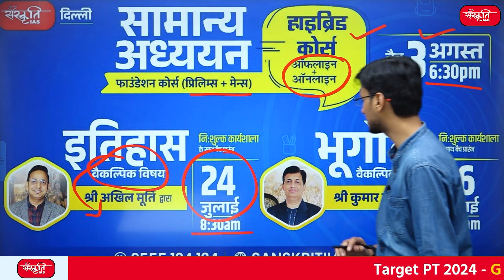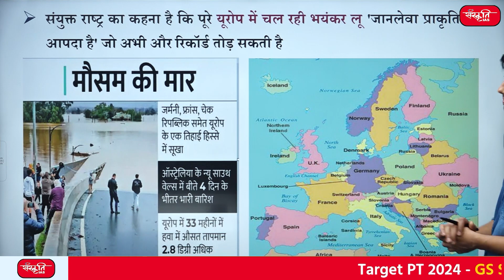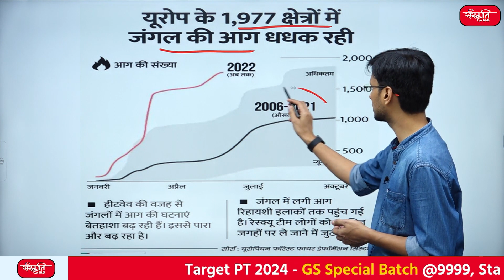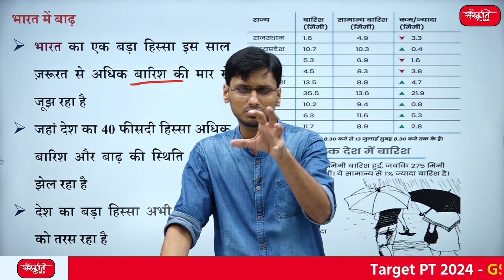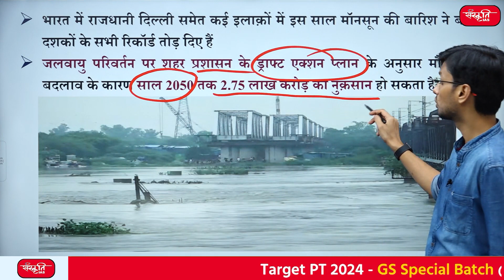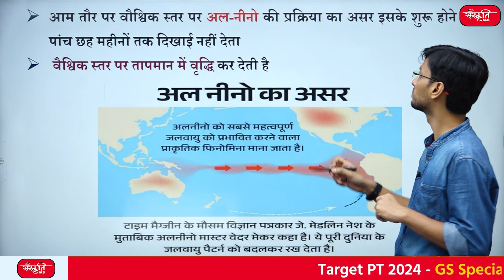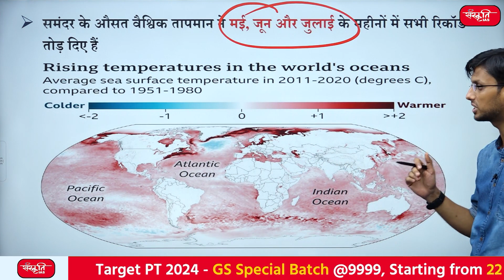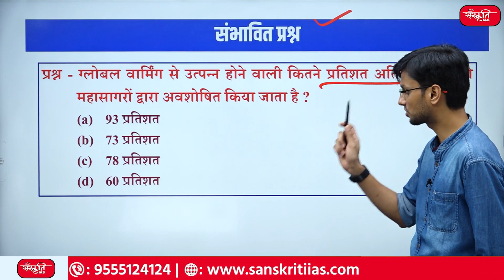धरती का बढ़ता तापमान क्या दुनिया के लिए खतरे की घंटी है ?| Why are rising temperatures a problem?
तापमान में रिकॉर्ड बढ़ोतरी, समुद्र की सतह के गर्म होने और अंटार्कटिक सागर में बर्फ पिघलने की एक के बाद एक घटनाओं को लेकर वैज्ञानिकों ने चेतावनी दी है

Scientists have warned of a back-to-back record rise in temperature, sea surface warming and Antarctic sea ice melting.

 👉प्रमुख बिंदु
 👉बदलते मौसम की वजह
 👉रिकॉर्डतोड़ गर्मी
 👉गर्म होता समुद्र
 👉अंटार्कटिक में जमी बर्फ में रिकॉर्ड कमी